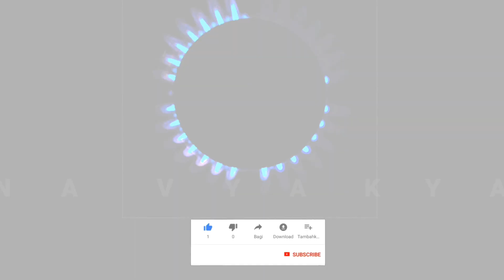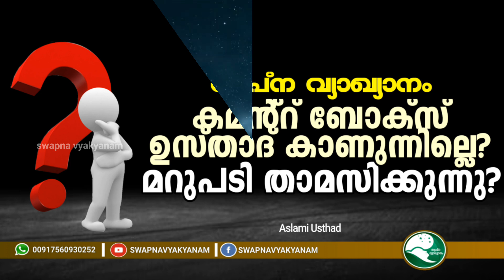സ്വപ്ന വ്യാഖ്യാനംകമൻ്റ് ബോക്സ് ഉസ്താദ് കാണുന്നില്ലെ? | മറുപടി താമസിക്കുന്നു? | Aslami Usthad